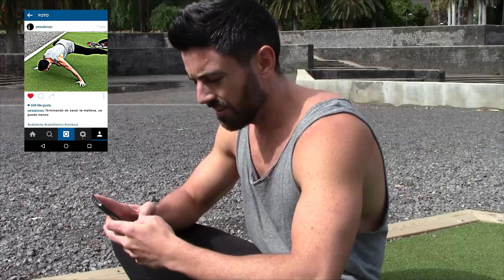Yerai: Un día en la vida de un Calisténico - Street Workout y Calistenia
En este vídeo les muestro cómo es un día en mi vida. Dieta, entrenamiento, lo que llevo en el bolso, hábitos y muchos más. El día a día de un practicante de Street Workout y Calistenia.

En el Blog añado información a todos los vídeos y además publico artículos extra

En el Foro podrás preguntar lo que quieras, aprender con nuestros compañeros calisténicos, ver nuestros entrenamientos y publicar los tuyos

En Facebook publico noticias, fotos y contenido extra: Yerai Street Workout

En Twitter adelanto información sobre futuros vídeos y comento noticias del día a día: @yeraialonsowork

En Instagram publico fotos de mi día a día y vídeos de mis últimos movimientos: @yeraialonso